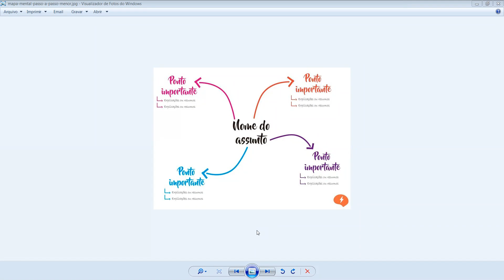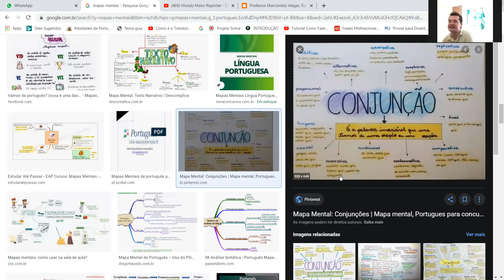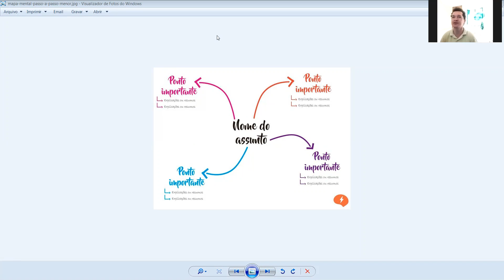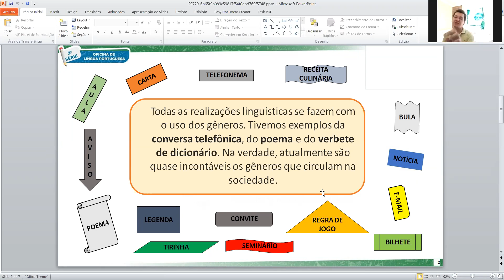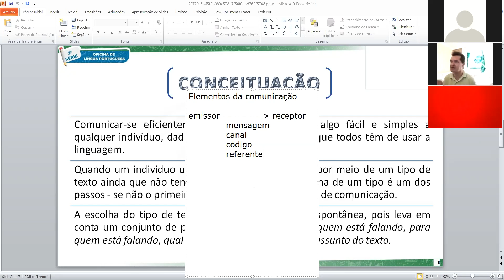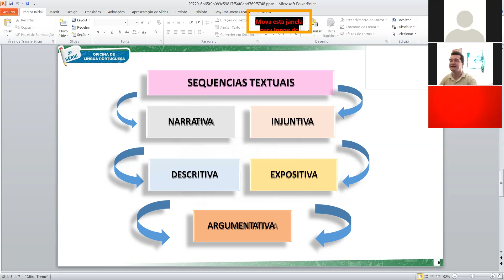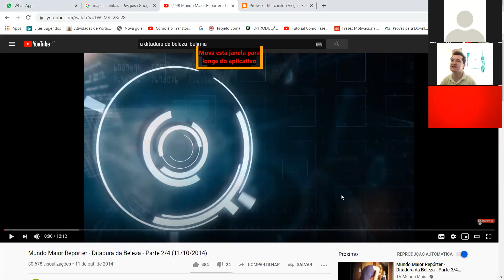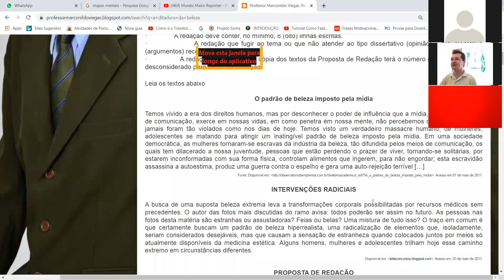Dia: 28.08.20. Disciplina: Redação. Tipos de Textos e Redação sobre A ditadura da Beleza.